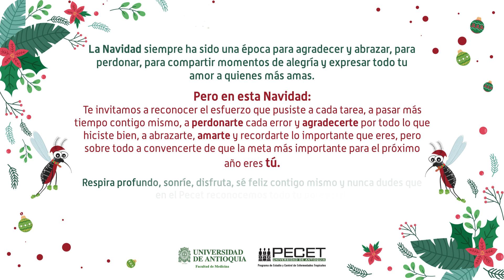¡El PECET te desea una feliz Navidad!